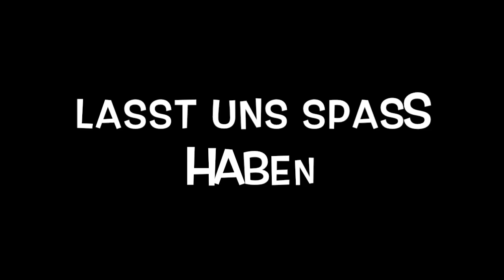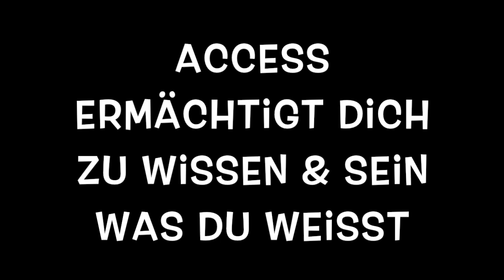pantomime für Access Tools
Wer hat Lust auf ein Spiel
Nimm eines der Werkzeuge von Access Consciousness und stelle sie per Pantomime dar.